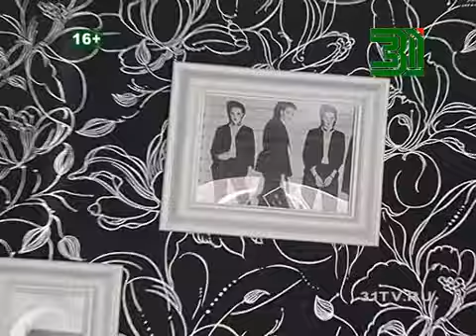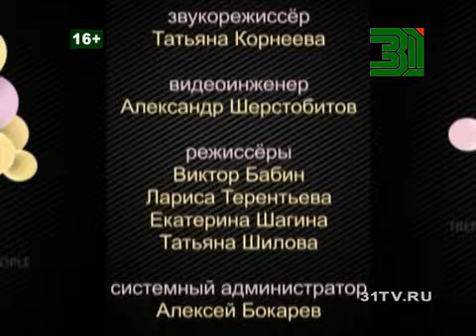программа BEAUTYTIME выпуск №1078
Смотрите в программе:
- Свобода ювелирной мысли: россыпь чистейших бриллиантов, поданных  на каучуковом браслете в коллекции Freedom
- Пикник с трендсеттерами, летний формат знакомой вечеринки: клубника, сливки общества, модные показы.
- Базовый гардероб в классическом варианте. 3 десятка комплектов на основе 7 - 8 предметов
- Вещь сезона - летнее пальто силуэта "кокон": стильные сочетания с участием этой модели.